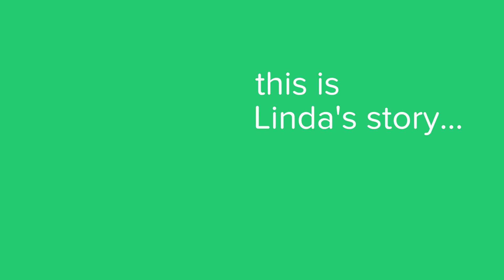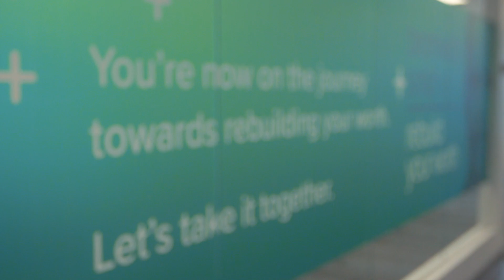Bromwich+Smith | Linda Penney | Real People + Real Stories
Explore Linda’s story as she recovers from an injury, family hardship and the resulting devastating debt.  Linda shares her struggles and the solution she found to help her eliminate her debt and get back on the path to rebuilding her worth.